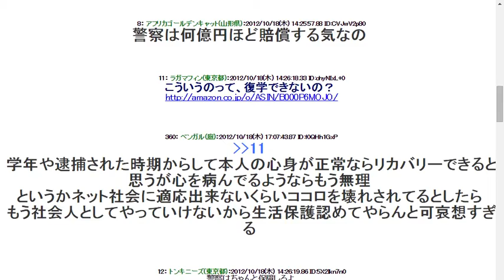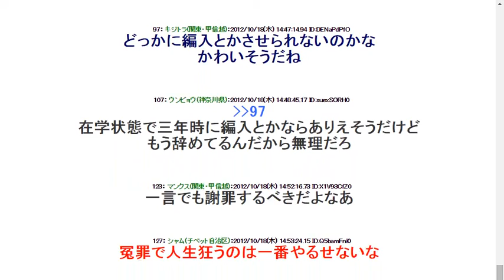20121018【悲報】遠隔操作で捕まった明治大学生、大学辞めてた